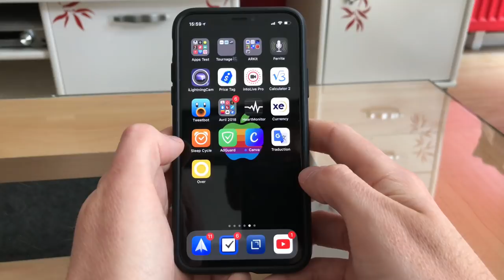Comment ranger ses apps plus rapidement sur iPhone et iPad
Deux astuces pratiques pour ranger plus rapidement ses icones d'apps iPhone ou iPad.
Qui ne connaissait pas ?